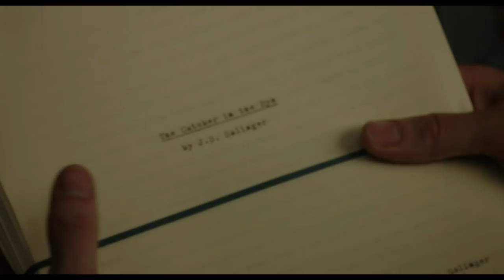REBELDE ENTRE EL CENTENO. Tráiler oficial (VE). Ya en cines.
Nicholas Hoult es J.D. Salinger
Kevin Spacey es Whit Burnett
Zoey Deutch es Oona O'Neill Chaplin

Rebelde entre el centeno narra la vida del famoso y enigmático escritor J.D. Salinger (Nicholas Hoult) centrándose en las circunstancias que rodean la creación de su obra maestra, El guardián entre el centeno. La lucha del joven Salinger por hallar una voz propia, sus relaciones amorosas,  el servicio en la Segunda Guerra Mundial y el apoyo de su profesor Whit Burnett (Kevin Spacey) influirán en la escritura de la novela que le catapultó a la fama y le llevó a renunciar a aparecer públicamente el resto de su vida.